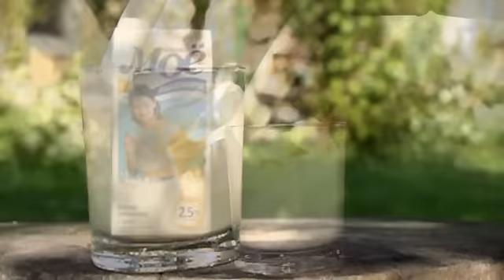Slowmotion Sony FX-700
water drops insects rose flowers Sony FX-700 400fps